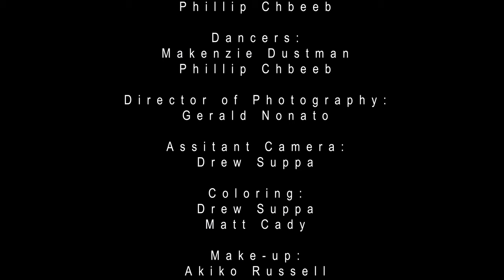Whisper- Blake McGrath (Dance Film)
Blake McGrath releases WHISPER off his WILD LOVE album out Jan 15 2021. Directed by Philip Chbeeb and starring himself and Mackenzie Dustman.